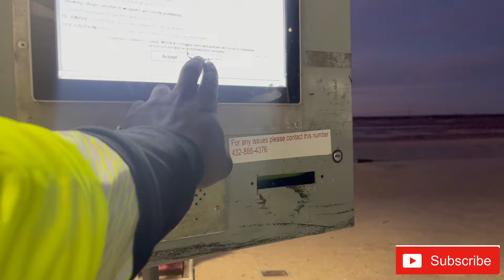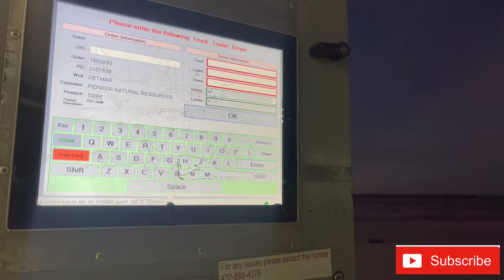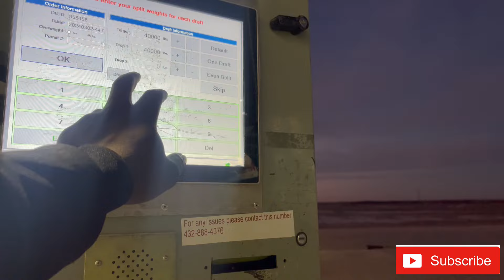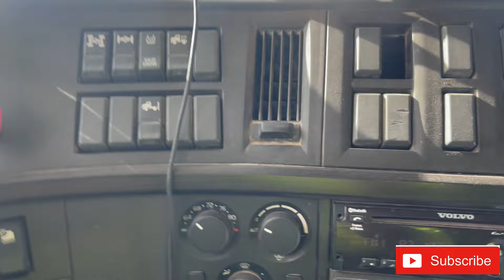OILFIELD JOBS VLOG 014 TOO EASY MIDNIGHT RUN/West tx oilfield(hopper bottom) OILFIELD LIFE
Is it more worth it to become an oilfield trucker vs OTR highway
Working in an oilfield and highway trucking are two occupation that are very similar and overlap each other, how much money can you really make in the oilfield? If you wanna work in the oilfield there are simplistic ways to make a lot of money. Just keep an eye out get in and find out. on my channel I’ll be showing what I do on the job daily and showing you life of a oilfield trucker, what it’s like the truck in the oilfield. Hauling FRAC sand with a pneumatic trailer, hauling sandbox, hauling hopper bottoms
And hooper drops that all equipments used in the industry

USE ME AS A REFERRAL

TRUCK NUMBER 8882
Name: ENOCH S.